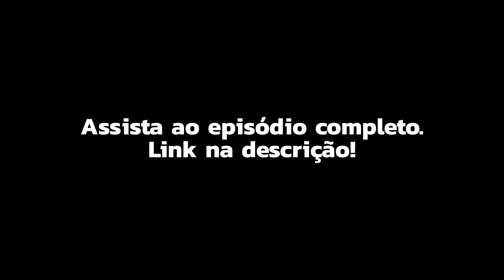Saiba a forma correta de abordar pessoas mais consolidadas do mercado da música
As convidadas da semana são a Laura Lyssa e Tai Fialho, duas profissionais de marketing que atuam e vêm construindo grandes histórias no mercado da música e do entretenimento:

• Laura Lyssa, que já trabalhou como produtora de eventos, social media de artistas como: Lauana Prado e 3030, e hoje é marketing na Melim e aqui no Musicalizando
• Tai Fialho, que trabalhou - por cerca de 5 anos - no marketing de artistas como: Dennis DJ, Pedro Sampaio e suas respectivas labels, e hoje é marketing no @grupoonda, onde cuida de eventos como o Sorriso As Antigas, o CarnaRildy e diversos outros.

Nosso papo vai trazer à tona a história das duas até o music business, as dificuldades que enfrentaram para chegar até aqui e diversas dicas para quem quer construir uma carreira, seja para estar nos palcos ou nos backstages da vida.

Ela é uma music fintech aceleradora de carreiras musicais por inteligência artificial, que fornece adiantamentos de R$1 mil a R$1 milhão para que você possa alavancar sua carreira.

PRODUÇÃO:
Laura Lyssa | @lauralyssa_
Raiane de Lucca | @raianelucca